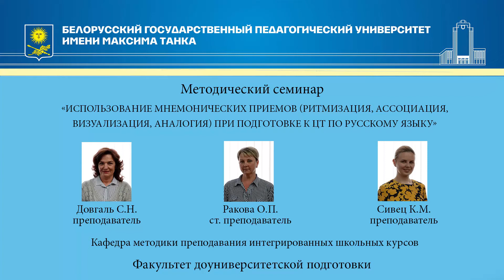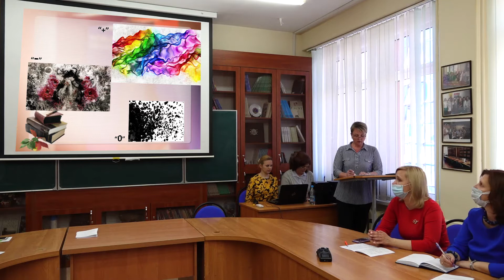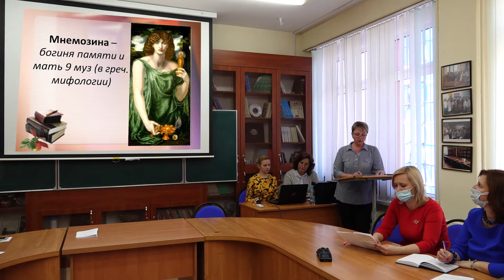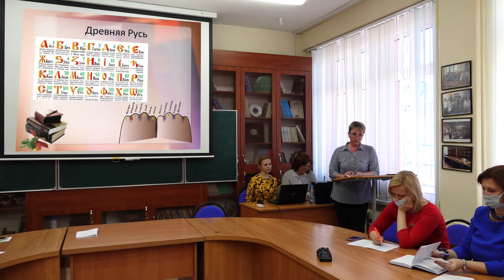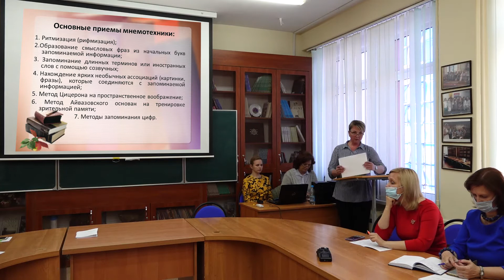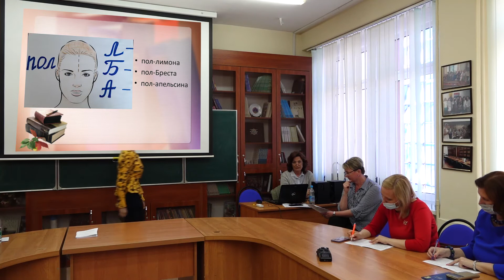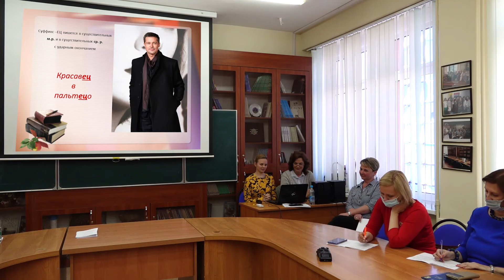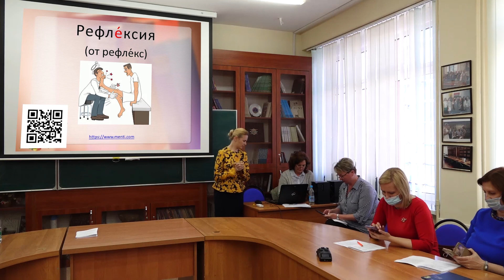Использование мнемонических приемов при подготовке к ЦТ по русскому языку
12 мая 2021 года в рамках постоянно действующего методического семинара «Интенсивные образовательные технологии в подготовке педагогических кадров» состоялся семинар-практикум «Использование мнемонических приемов (ритмизация, ассоциация, визуализация, аналогия) при подготовке к ЦТ по русскому языку»».
Старший преподаватель кафедры методики преподавания интегрированных школьных курсов Ольга Петровна Ракова познакомила участников семинара с историей возникновения мнемотехники и основными мнемоническими приемами: ритмизацией, ассоциацией, визуализацией, аналогией; объяснила биохимическую и психологическую природу этих приемов.
Преподаватель кафедры методики преподавания интегрированных школьных курсов Светлана Николаевна Довгаль продемонстрировала на примерах, как работает мнемотехника при запоминании правил фонетики, орфографии, орфоэпии, акцентологии, морфологии, словообразования, синтаксиса и предложила участникам семинара самостоятельно выполнить тестовые задания с применением мнемонических приемов.
Преподаватель кафедры методики преподавания интегрированных школьных курсов Карина Михайловна Сивец подготовила презентацию и видеоролики, провела заключительную часть семинара – рефлексию – с использованием сервиса mentimeter.com. Согласно результатам онлайн-опроса, участники высоко оценили содержание семинара и уровень его подготовки, а также отметили значимость и актуальность использования мнемонических приемов при подготовке к ЦТ по русскому языку.